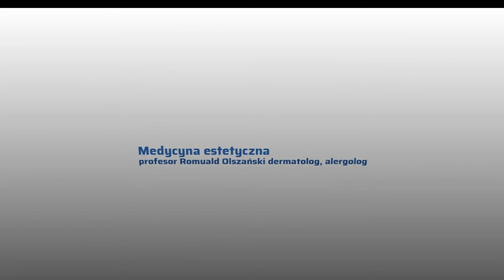Gabinet Medycyny Estetycznej, Dermatologii i Alergologii prof. dr hab. med. Romuald Olszański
Gabinet Medycyny Estetycznej, Dermatologii i Alergologii należy do prof. dr hab. med. Romualda Olszańskiego i znajduje się w Gdyni. Właściciel gabinetu oferuje m.in. testy alergiczne, leczenie chorób skóry, włosów i paznokci oraz zabiegi z zakresu medycyny estetycznej. Można do nich zaliczyć lifting twarzy za pomocą specjalnych nici oraz lifting nieinwazyjny, a także fotoodmładzanie, mezoterapię, peelingi i usuwanie zmarszczek. Do tego celu lekarz stosuje osocze bogatopłytkowe, botoks i kwas hialuronowy. Efekt odmłodzenia przynosi też odchudzenie, dlatego w gabinecie wykonywana jest lipoliza iniekcyjna. Dodatkowo lekarz zajmuje się krioterapią, laserowym usuwaniem znamion, przebarwień i zmian skórnych oraz leczeniem nadpotliwości. Więcej informacji dotyczących gabinetu i prowadzącego go lekarza znajduje się na stronie internetowej